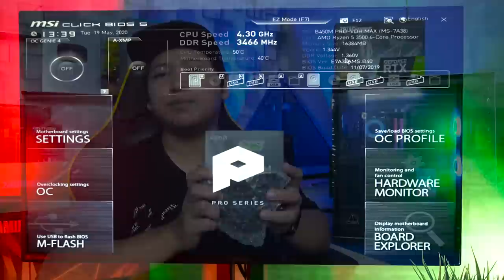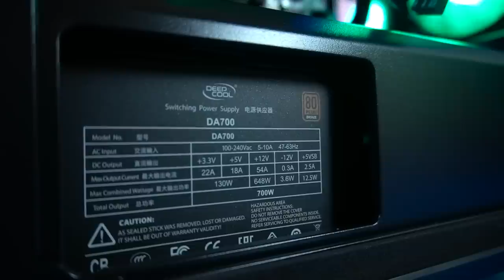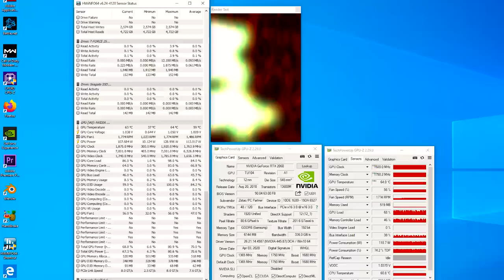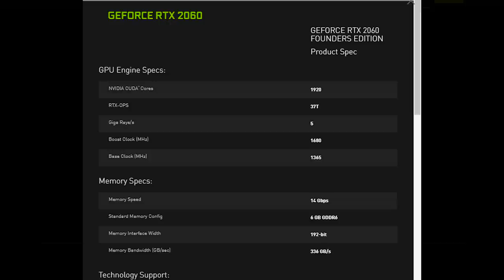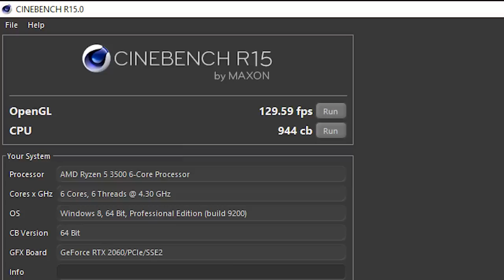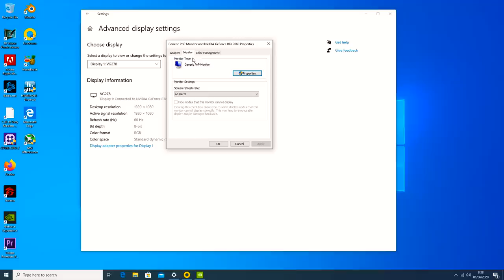Komputer Gaming 16Juta Pake Zotac GeForce RTX 2060 Punya Sensasi Yang Berbeda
Rakit PC memang banyak pilihan komponen yang bisa kita pilih,salah satu nya yang saya pakai di video ini,mau Pakai Intel atau Amd sama saja itu sesuai selera,yu kita langsung saja ke video nya komponen 05:08  apa saja yang saya pakai,lets gooo!!

Di Distribusikan oleh : ASIA RAYA COMPUTRONICS
NVIDIA Zotac GeForce RTX 2060

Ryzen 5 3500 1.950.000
B450 Pro VDH Max  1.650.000
XPG Spectrix D60G 2x8gb DDR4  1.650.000
T-Force Delta Max 500Gb aRGB  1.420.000
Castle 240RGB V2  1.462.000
Case Macube 310 white Rp. 950.000
Deepcool CF120 Fan 620.000
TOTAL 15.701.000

Ikutin terus NVIDIA GeForce Indonesia :
1. Like Facebook NVIDIA GeForce Indonesia
2.
3. Follow IG NVIDIA GeForce Indonesia